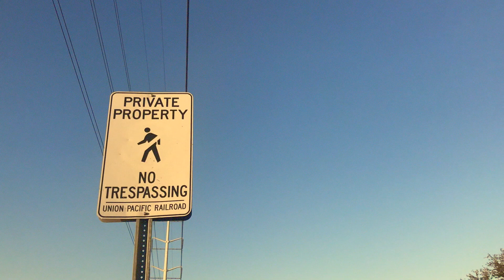Wait - Maroon 5 (Cover)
Our shortened version of Maroon 5's "Wait"